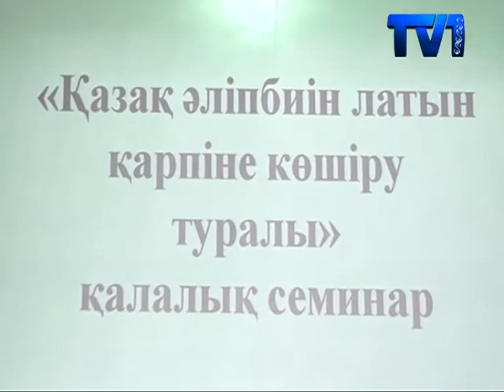"Взгляд в будущее: модернизация общественного сознания»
Преподаватели и студенты Саранского гуманитарно-технического колледжа и профессоры Карагандинского государственного университета обсудили вопросы перехода казахского языка на латинскую графику.  Участники конференции заявили о поддержке данной реформе.
Напомним, что недавно была опубликована программная статья главы государства «Взгляд в будущее: модернизация общественного сознания», в котором говорилось о поэтапном переходе казахского языка на латиницу. Курмангазы Сембиев заявил, что поддерживает эту идею. Именно сегодня будет уместным переход на латинский алфавит.
По словам профессора Жандоса Смагулова, за свою историю казахский язык претерпел много изменений. До 9-го века казахи использовали руническое письмо. Затем казахский язык стал записываться арабской вязью. В 1929-ом году за один месяц был переход на латинский алфавит, но уже с 1940-го в Казахстане повсеместно начали использовать кириллическое письмо.
Сегодня школьники и студенты учат английский язык. По мнение участников, это позволит без проблем осваивают латинские буквы казахского алфавита. Уже с 2018-го года начнется подготовка специалистов для обучения новому алфавиту и выпуск книг с латинским алфавитом. Полный переход на латиницу планируется завершить к 2025 году.